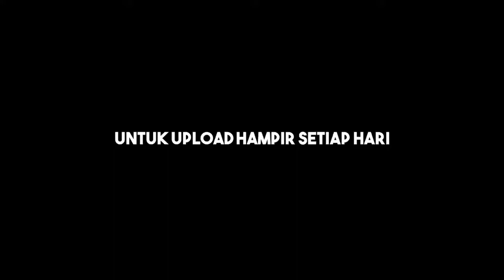INILAH BATU AKIK YANG ORANG BELUM PUNYA||BATU AKIK TERMAHAL||BATU KALIMAYA||BATU BACAN DOKO